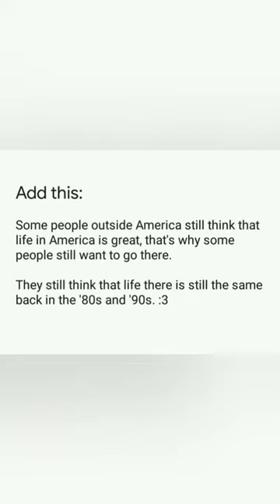, Best reasons why people go to America 🙄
Have you ever thought that what it's really like to live there if the deceiving ads weren't made? 🤔

Here's something that you need to hear from an American who shares what's it like to be there.

Note: The first American that you're going to see is a bratty millennial. Shame on you for causing shame to your home country.

I hope that my videos have informed or entertained you during these troubled times in history/during this pandemic or crisis, my comrades, my friends, my brothers and sisters.

Let's pray for wisdom on how can we kick out the evil conspirators of this world, pray for more people to wake up to the truth and fight for it, and pray that we win the fight tomorrow. Shalowam! 👋🏼⚔️

Please make my videos go viral. 😊
If I succeed in making money by making videos, I'll pull you up too. 😉